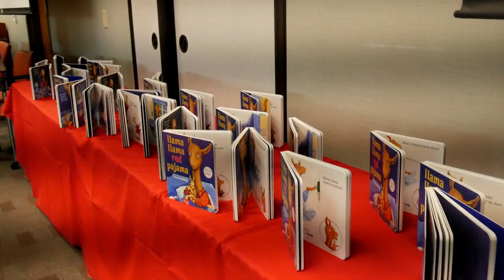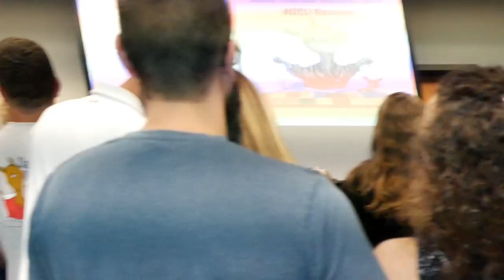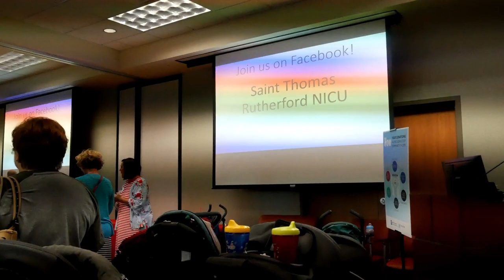VLOG: Lo's Life|Llama llama red pajama party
Hey Neddy's and welcome to all the new viewers. We are beginning a series following our youngest daughter Lourdess' journey with CP cerebral palsy more closely. She will be 4 this year and is becoming more mobile than ever. We attended a pajamaparty for kids who were born in the nicu. Come along and see what we did! We hope you enjoy watching her journey.